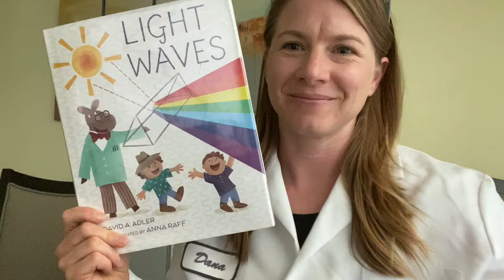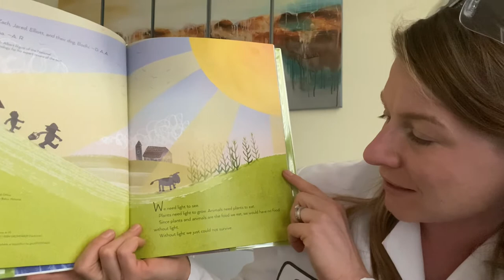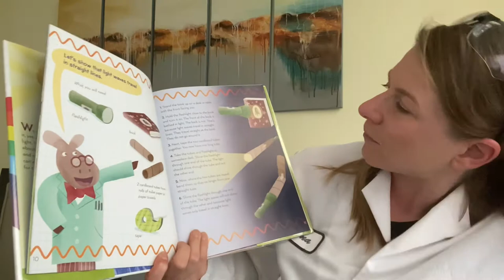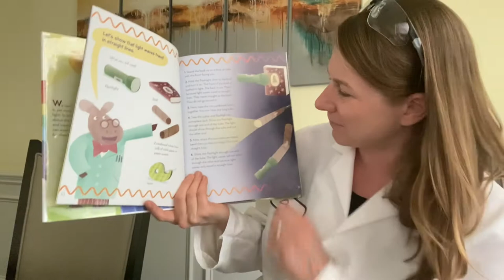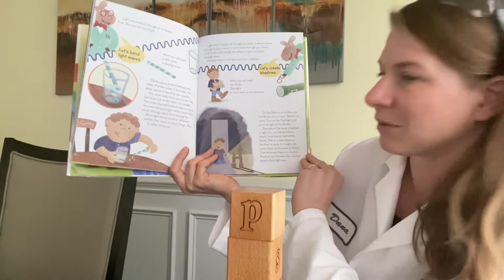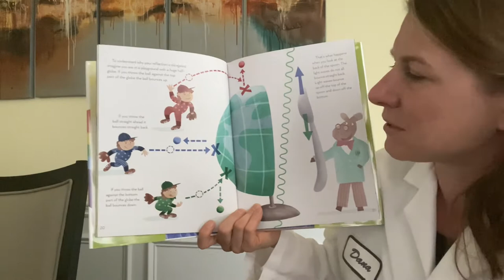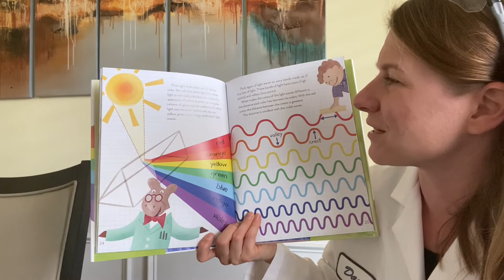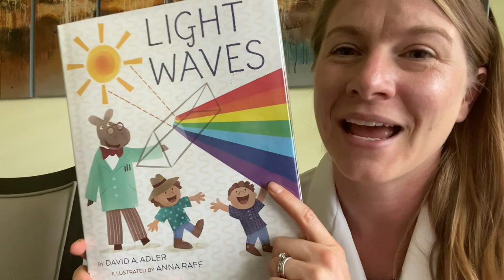Light Waves by David A. Adler and Anna Raff Read Aloud by Dana Reads Easy Science Experiments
Explore how light works with a series of simple science experiments you can do at home!

Materials:
Flashlight
Dark-ish Room
Book (or other solid flat object)
Paper Tubes
Tape
Glass of Water
Straw
Large Spoon